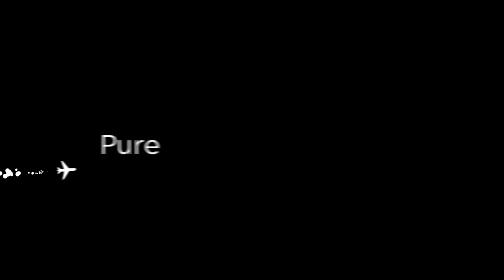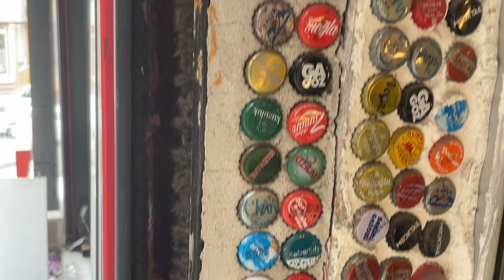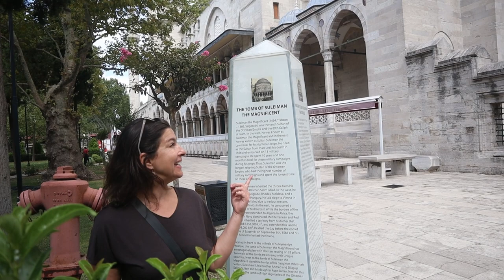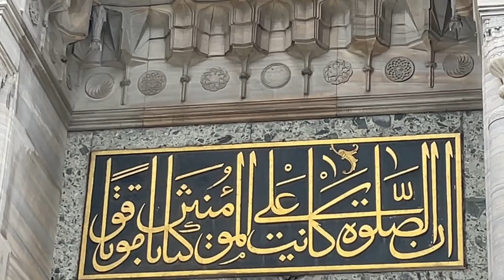Grand Bazaar and Sulamaniye Mosque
Is the Grand Bazaar all it's hyped up to be?  We're not sure, but the Sulamaniye Mosque sure is!  We're touring some of the major Istanbul sites in our travels today as well as sampling some Turkish food so you know what (or what not) to eat!

We’re very excited to hear from our viewers so please leave a comment to let us know what you think of the video.